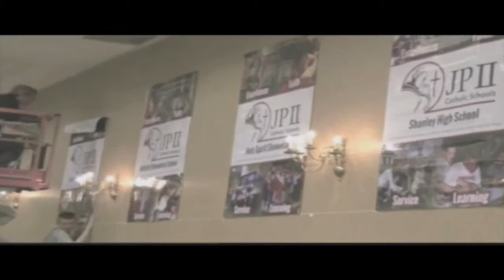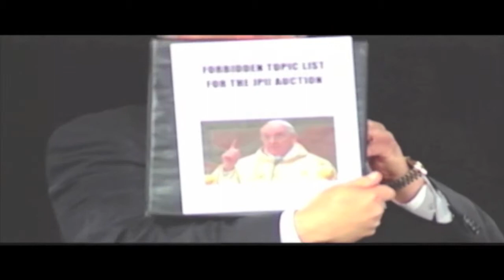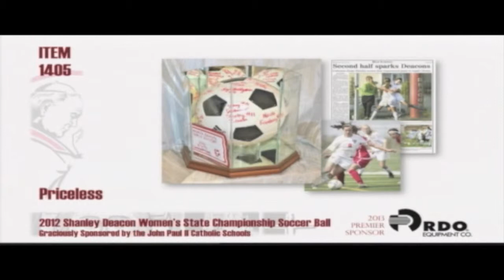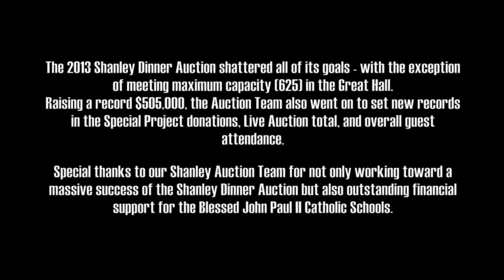2013 Shanley Dinner Auction Celebration Overview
The 2013 Shanley Dinner Auction shattered all of its goals on April 27, 2013.  Raising a record $505,000, the Auction Team also went on to set new records in the Special Project donations, Live Auction total, and overall guest attendance.  This video is simply a compilation of glimpses from that magical night.

Special thanks to our Shanley Auction Team for not only working toward a massive success of the Shanley Dinner Auction but also outstanding financial support for the Blessed John Paul II Catholic Schools.